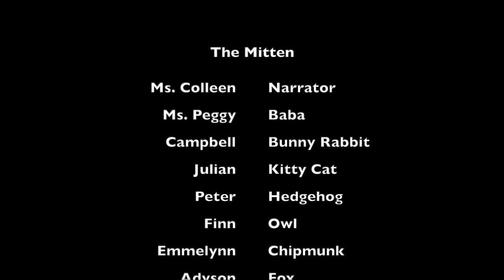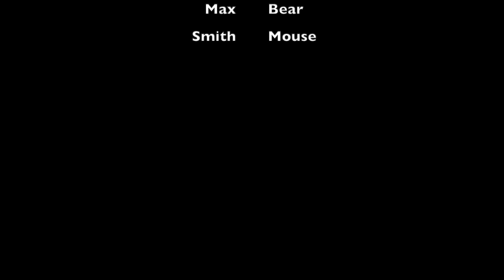The Mitten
Our Kindergarteners completed an author study on Jan Brett and performed "The Mitten" to a few of our younger classes. Enjoy the show!